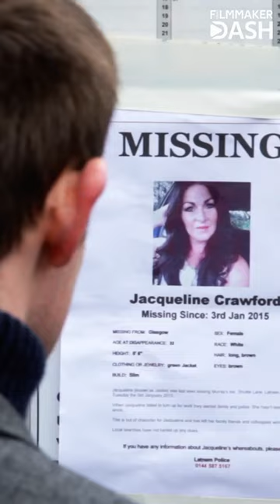"Cleek" out now on Apple TV!